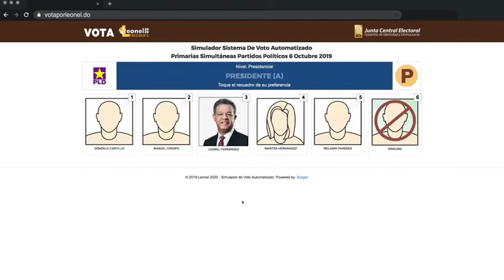NUEVO LEONEL Anuncio de tv spot o comercial de televisión